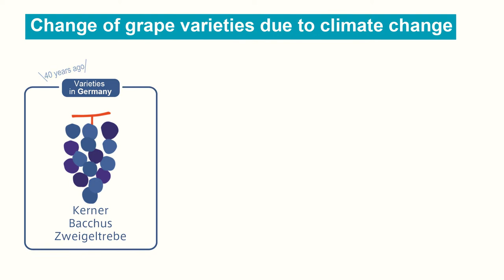Adaptation of grape variety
We talked about the selection and cultivation of grape varieties at the Yoichi Ochigabi winery in Hokkaido, Japan.For the full story.